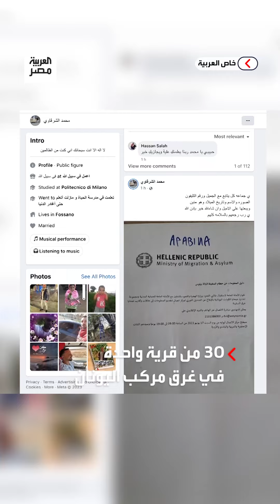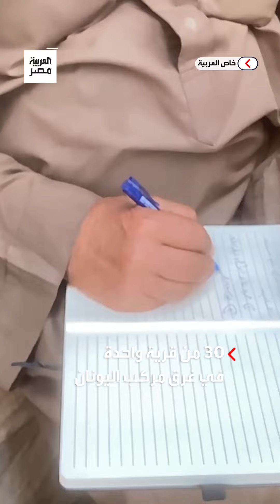بينهم 3 من أسرة واحدة.. 30 من أبناء قرية أبراش بالشرقة يواجهون مصيرًا غامضًا بعد غرق مركب باليونان